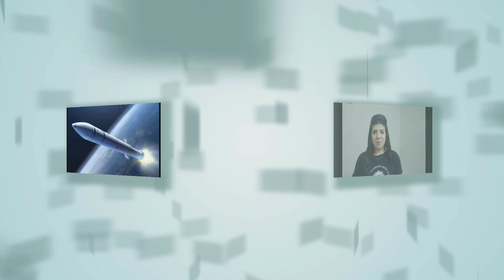march 5b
china's rocket long march 5b
中国导弹
चीनी मिसाइल
الصاروخ_الصيني_الخارج_عن_السيطرة معلومات حول الصاروخ الصني الخرج عن السيطرة و اخر تطورات حول مكان سقوط الصاروخ الصيني
الصاروخ الصيني العابر للقارات
مسار الصاروخ الصيني
مدار الصاروخ الصيني
اين سيسقط الصاروخ الصيني الخارج عن السيطرة
لمتابعة اخر التطورات في حركة الصاروخ الصيني :